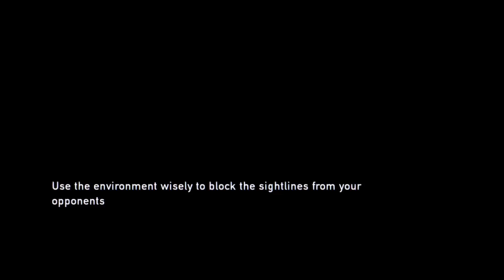last of us ep 4: BBQ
What's your favorite BBQ place and why.
4/5/18